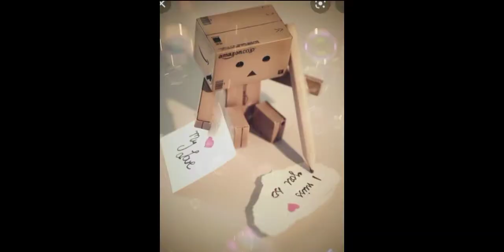𝙕𝙖𝙝𝙞𝙧 𝙏𝙖𝙠 𝙏𝙚𝙧𝙪𝙘𝙖𝙥 𝘾𝙤𝙫𝙚𝙧𝙨 𝘽𝙮 𝘼.𝙍